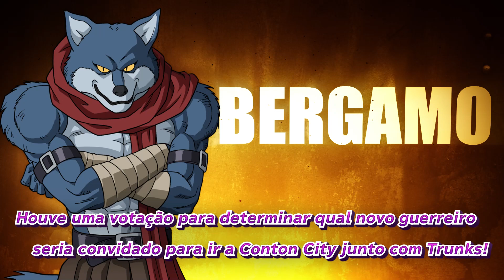Dragon Ball Xenoverse 2 "Goku (Pré-Ultrainstinto)" - Trailer de Personagem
Temos os resultados da votação de Conton City e Goku (Pré-Ultrainstinto) chegará em breve! Você está pronto?

Dragon Ball Xenoverse 2. Já disponível!